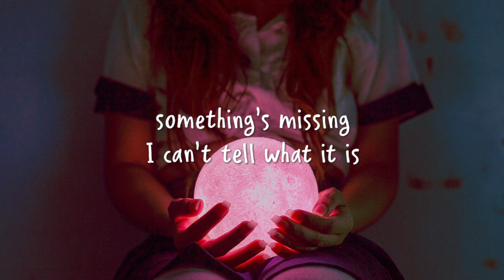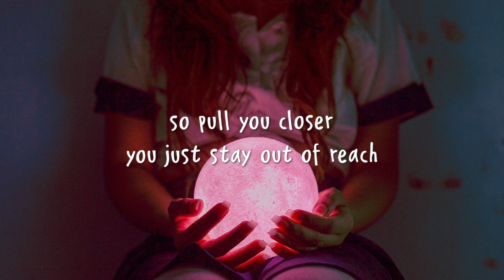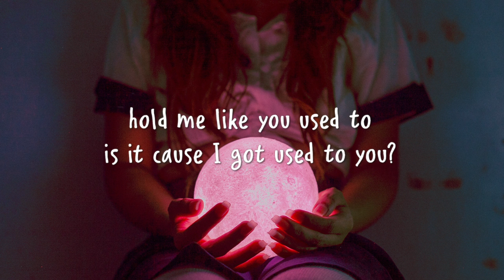James Carter - Used To (Lyrics) ft. kaii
Lyrics for "James Carter - Used To (feat. kaii)"

The way you look at me now
It's different just a bit I admit
When you talk to me now
Something’s missing
I can’t tell what it is

If we fall
Can we fall for each other?
I don’t know how we got here do you?
Why does it feel not the way that it used to?
Hold me like you used to
Is it cause I got used to you?
Why don’t you feel not as good as you used to?
Loved like we used to

Feels like you’re miles away
Even when you’re lying here next to me
And no matter what I say
So pull you closer
You just stay out of reach